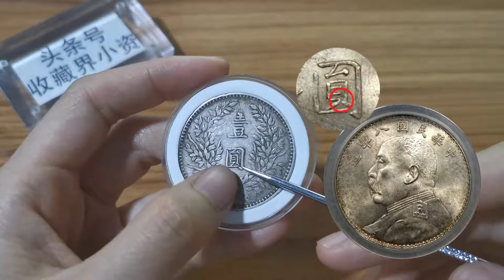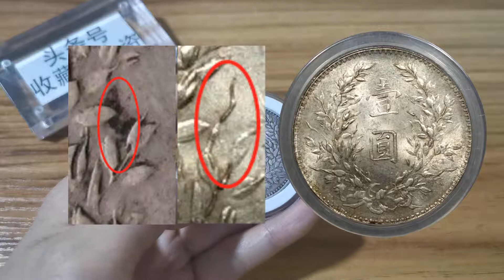八年“开口贝”袁大头有哪些特征暗记？收藏价值比三年更高？